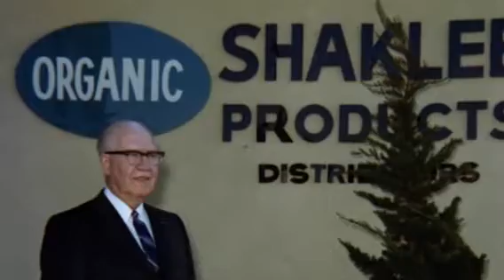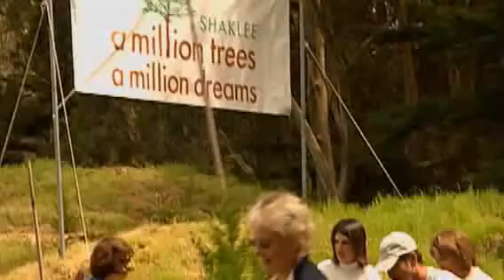Roots of Shaklee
Roots of Shaklee - Founder, Culture, Mission and Philosophy